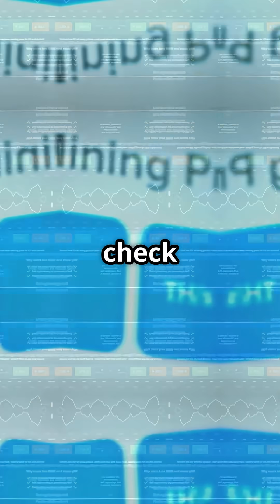Fifty-One Percent Attacks EXPLAINED! | Myth or Reality?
In this video, we dive deep into the intriguing world of fifty-one percent attacks. Are they real threats to blockchain networks? We explore how these attacks can compromise the integrity of decentralized systems and what it means for users and investors alike.

Join us as we analyze notable cases, discuss potential vulnerabilities, and highlight preventive measures that can be taken to safeguard against such risks. Understanding fifty-one percent attacks is crucial in navigating the evolving landscape of cryptocurrency security.